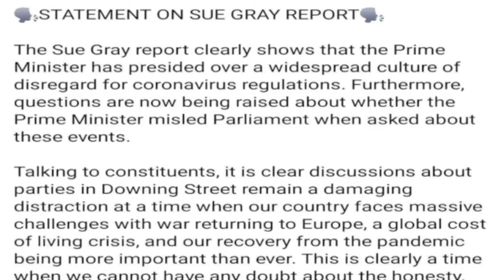El primer ministro Boris Johnson se mantendrá en el cargo